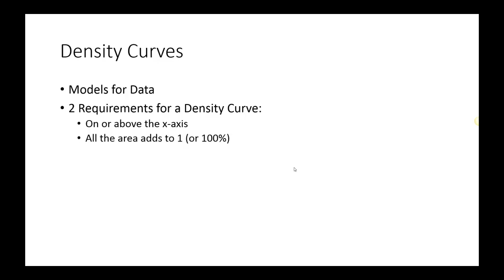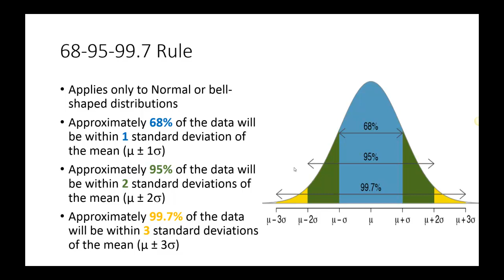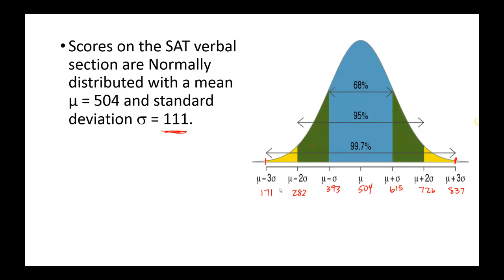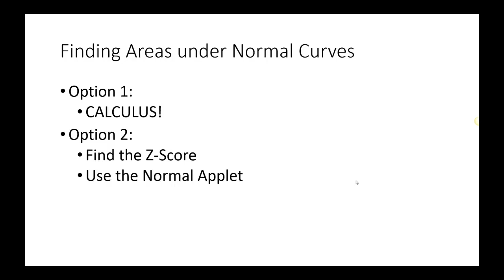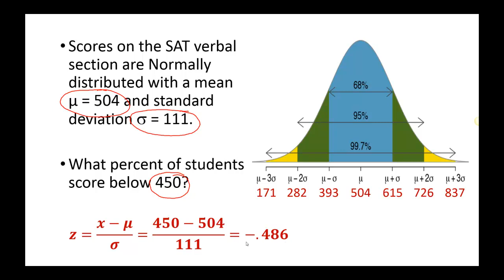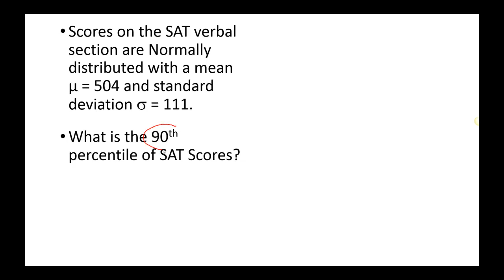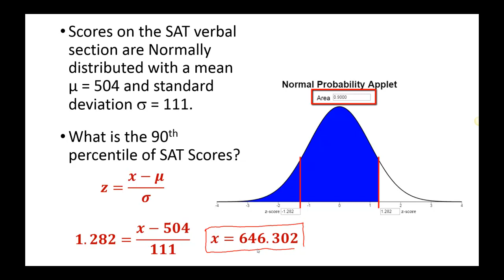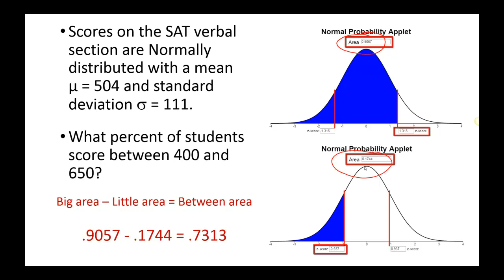Normal Distributions for Dummies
Everything you need to know about working with Normal distributions---from the 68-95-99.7 rule to finding areas under the Normal Distribution curve.  Note: the applet used to find the areas can be found